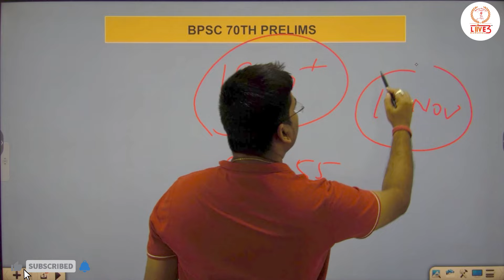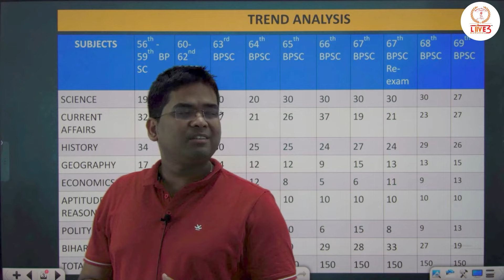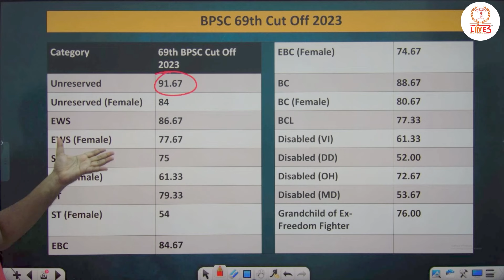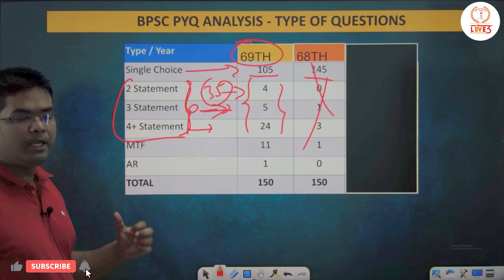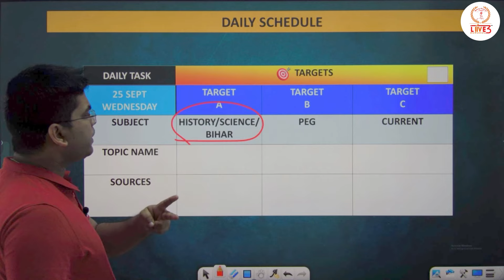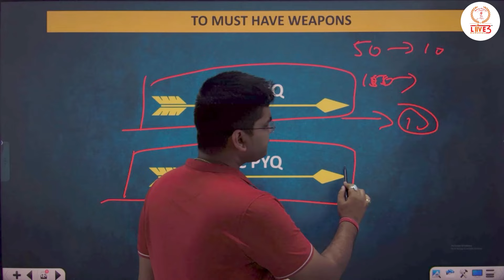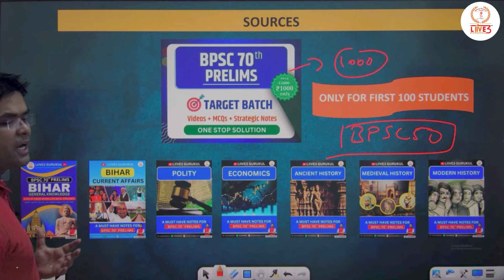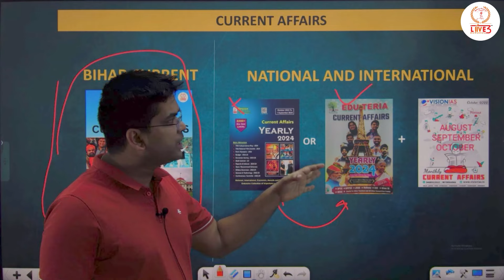MASTER STRATEGY TO CRACK BPSC 70th Prelims🎯🎯